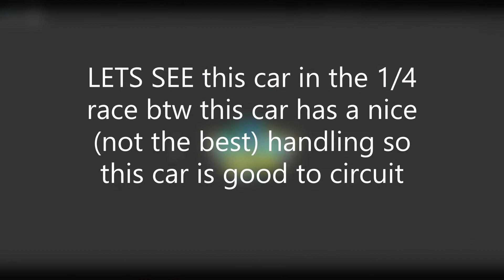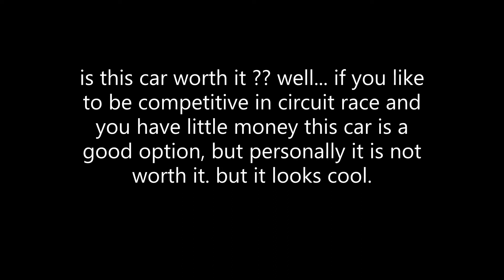Driving Empire I Lamborghini Sesto Elemento I Review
sesto elemento
driving empire